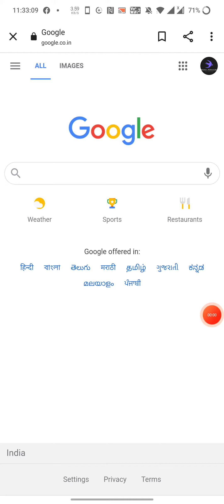Radiooooo......Listen to whole world 😱 Just click & Listen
Try on your smartphones now